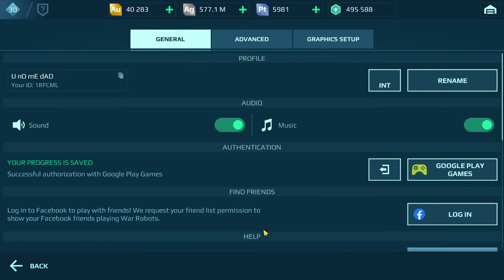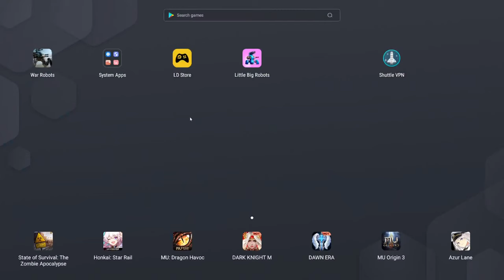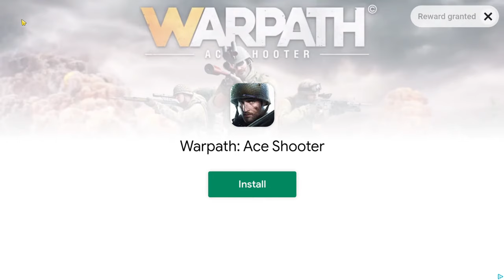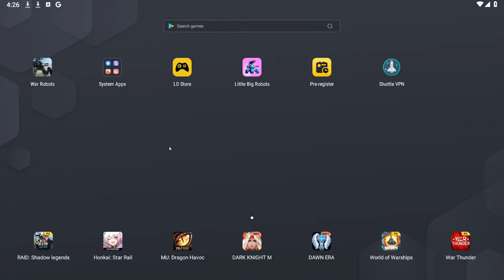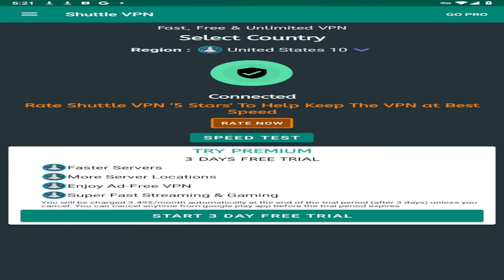Insane! Atomizer Ochokochi Worth It? (War Robots) Update 9.4 Justice Hunt + Giveaway